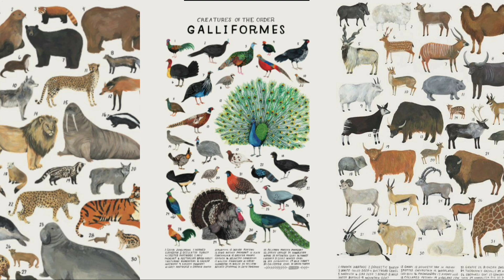രണ്ടു മൈന സതോഷം...😂 | LIFE OF MYNA | Is It a Superstition...?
ഞാൻ മനസ്സിലാക്കുന്നത് ഒരു പക്ഷിയുടെ മേൽ ഉള്ള ഈ അന്ധമായുള്ള വിശ്വാസങ്ങൾ ഇപ്പോഴും അനവതി പേരിൽ നേരിയ തോതിൽ ഉണ്ടെന്നാണ്...

പുതിയ തലമുറകളിലേക്കും ഇങ്ങനെയുള്ള കെട്ടുകഥകൾ പറഞ്ഞുകൊടുത്ത് അവരും ഇങ്ങനെ ഈ അന്ധവിശ്വാസങ്ങൾക്ക് അടിമകളാകുന്നു.

ഇങ്ങനെ ഒക്കെ കാണുമ്പോൾ സഹതാപം മാത്രമാനുള്ളത്...😊